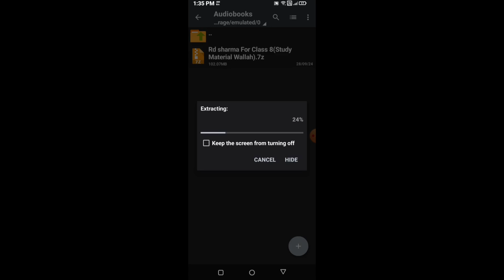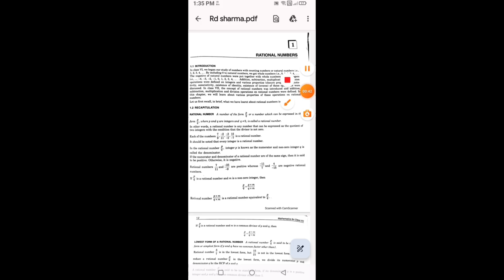Rd Sharma for Class 8 Download in PDF 100% free Mediafire link (Study Material Wallah)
In this video, I'll provide you with a direct MediaFire link to download the 2024 edition of RD Sharma Class 8 Maths book for FREE!

*Book Details:*

- Class: 8
- Subject: Mathematics
- Author: RD Sharma
- Edition: 2024
- Format: PDF
- Size: [108 mb only ]

The password is studymaterialyt

*Instructions:*

2. Subescire our channel
3. Click on "unlock link "

*Important:*

- Please support the author by purchasing the book if possible.

Clips used in this video  is by
I am using their clips in my video